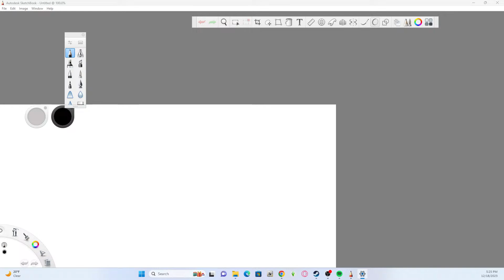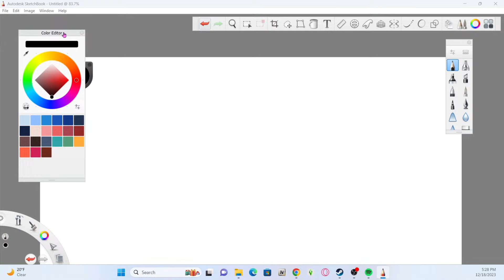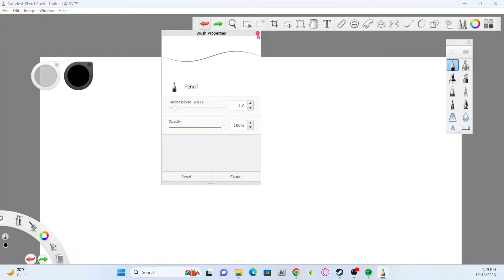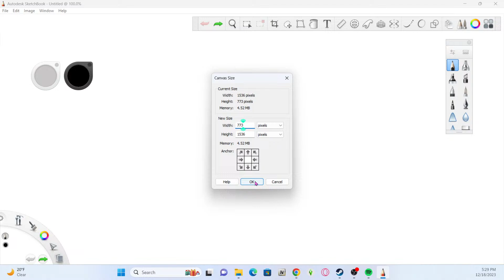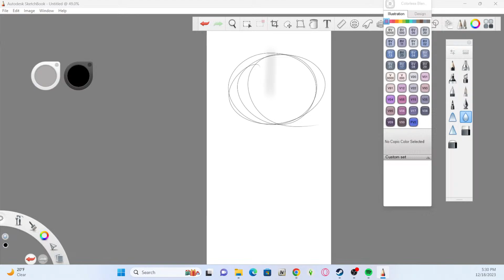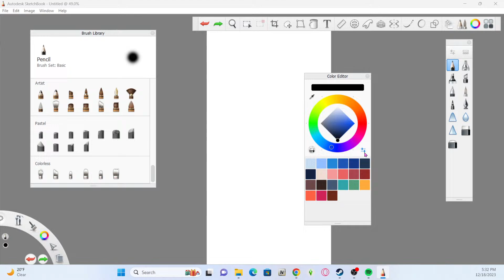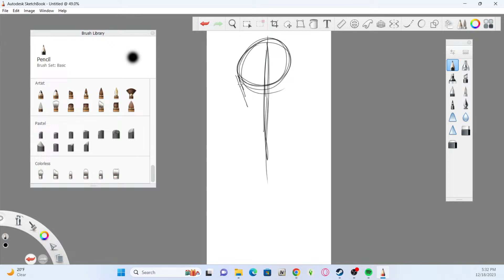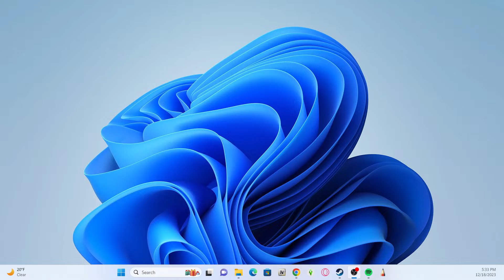𝙳𝚁𝙰𝚆𝙸𝙽𝙶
I am drawing. YAHOOOOO!